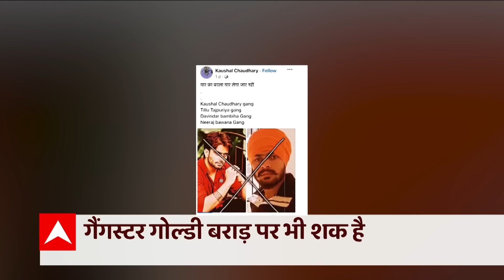Sidhu Moose Wala की मर्डर मिस्ट्री के कौन-कौन है किरदार ?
पंजाब के मानसा (Mansa) जिले के जवाहरके गांव के स्थानीय निवासी ने दावा किया है कि गायक हमले के बाद भी कुछ मिनटों के लिए जीवित थे. घटना के बाद सबसे पहले मौके पर पहुंचे स्थानीय निवासियों में से एक ने कहा, "जीप अंदर से बंद थी और हमें अंदर जाने और घायल लोगों को बाहर निकालने के लिए इसके दरवाजे तोड़ने पड़े."मौजूदा समय के सबसे प्रसिद्ध पंजाबी भाषा के गायकों में से एक 28 साल के मूसेवाला की 29 मई को उस समय गोली मारकर हत्या कर दी गई थी, जब वह एक कार में यात्रा कर रहे थे और लगभग 10-12 हमलावरों ने उन पर 30 से अधिक गोलियां चलाईं.